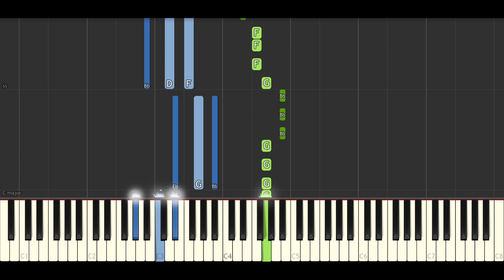Ako Zahrať - Ego Zatmenie [PIANO TUTORIAL]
Máš nápad na ďalšiu pieseň? Napíš ju do komentára

Stupnica: Eb Major

Zatmenie Piano Cover
Ego Zatmenie Piano
Ego Zatmenie Piano cover
Ego Zatmenie karaoke